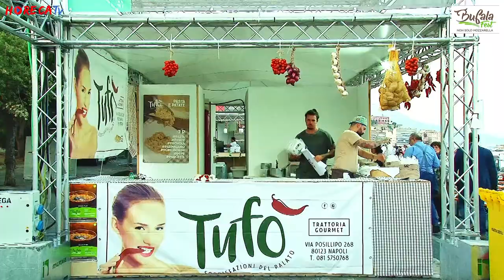BUFALAFEST 2018 - Intervista con Francesco Sorrentino e Antonio Rea di Bufalafest 2018